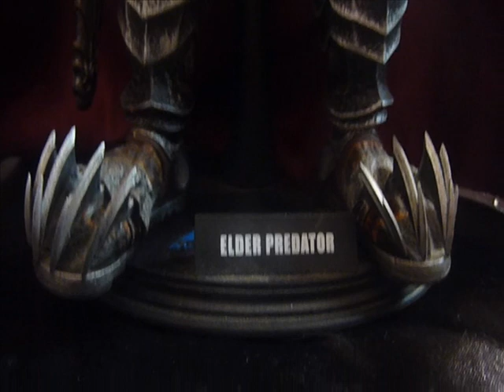Elder Predator hot toys